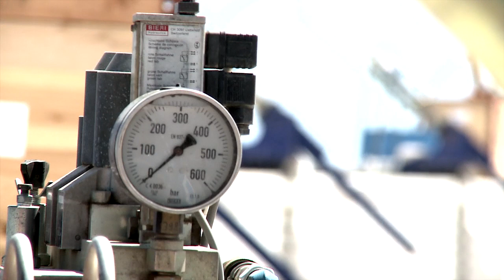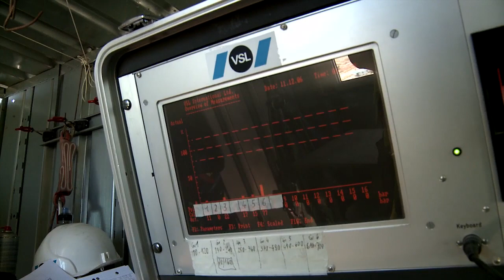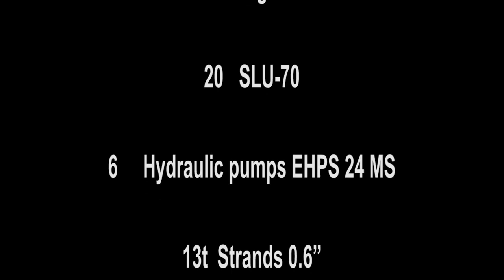VSL Heavy Lifting - Greenpoint Stadium Cape Town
Lifting of the cable net roof